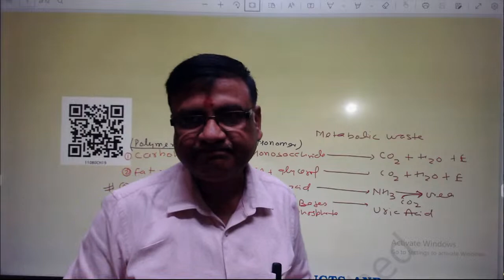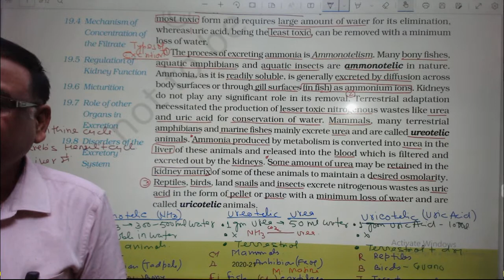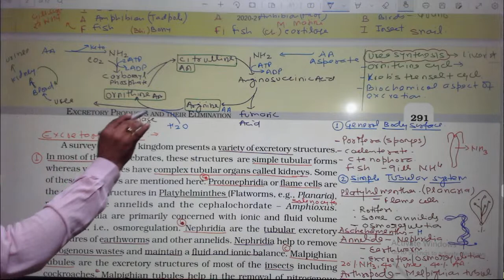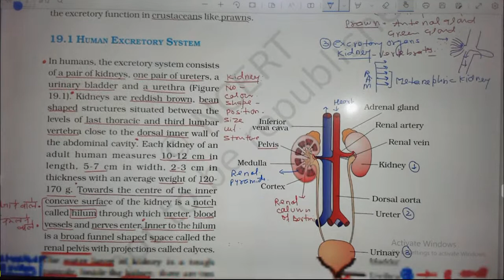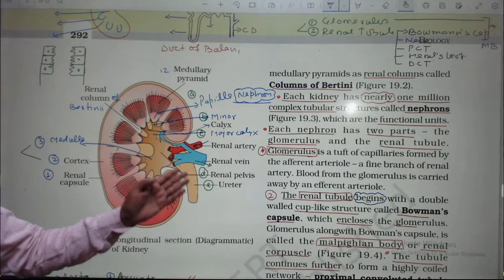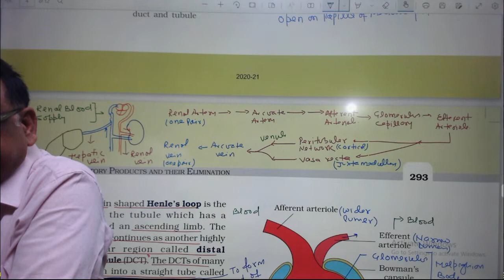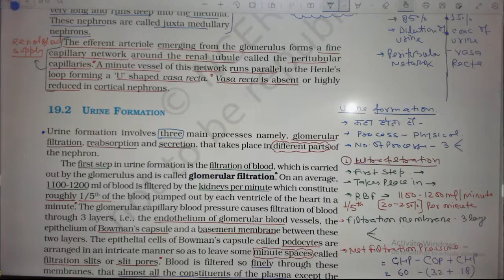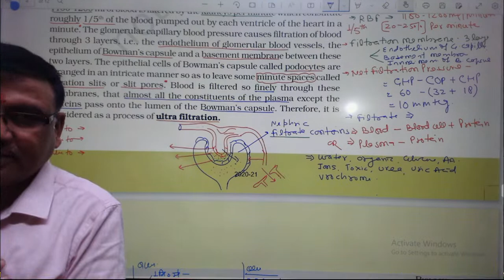LIVE | NEET 2023 | प्रतिज्ञा Batch | Excretory Product and Their Elimination | Day 01 | Gyanish Sir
Best Biology Course for NEET 2023 with Best Biology Mentor Gyanish Sir

NEET 2023 Biology Test Series
110 Test = 220/- Rs.

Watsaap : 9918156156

NEET 2022 Exam Date, Registration Date Confirmed By NTA | NEET 2022 Latest Update
NEET UG 2022 Application Form, Registration Date, Exam Date Information | Paper Difficulty Level
NEET Registration
MCC Big Announcement for NEET UG/PG Counselling | Good news for NEET Aspirant | NEET2021 Latest News
Good News😱NMC New Circular for NEET 2021 UG/PG Counselling | NEET 2021 latest News Today
NTA Official Update: for All NEET 2021 Aspirants || NEET 2021 Counselling News Today ||
NEET 2021 PG Counselling : Centre files Affidavit in Supreme Court Hearing On Jan 6
NEET 2021 UG/PG Counselling Latest Update | NEET 2021 Latest News Today
NEET UG 2022 New Syllabus , Exam Form, Exam Date | NEET (UG) EXAM 2022